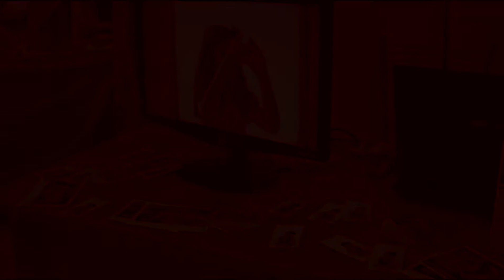vega / march 17th (wedding exhibition bs)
thank's to IGOR LARIN